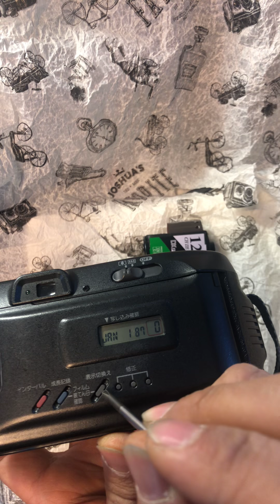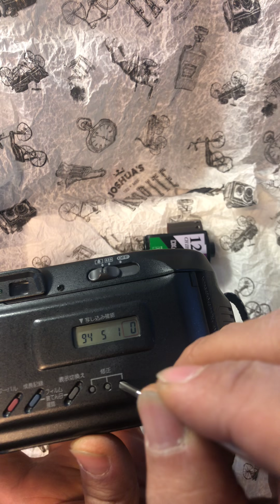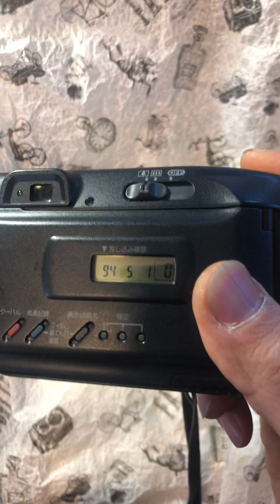Canon autoboy tele6 half-full frame camera 캐논 오토보이 텔레 6 사용법